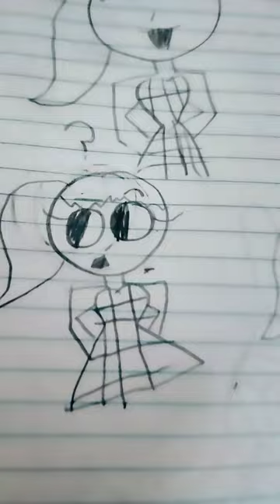November 29, 2023